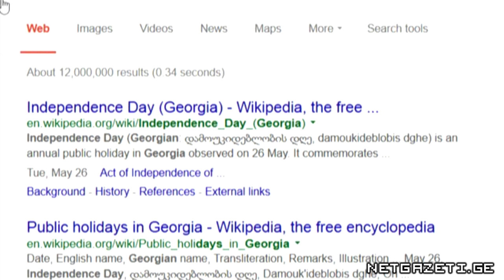Google-მა საქართველოს დამოუკიდებლობის დღე მიულოცა/Google congratulates Georgia Independents Day